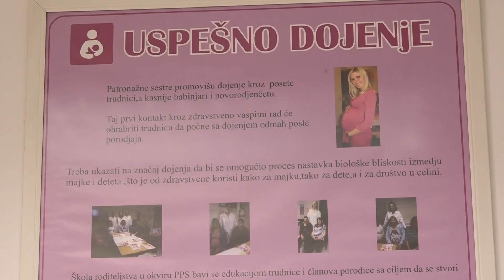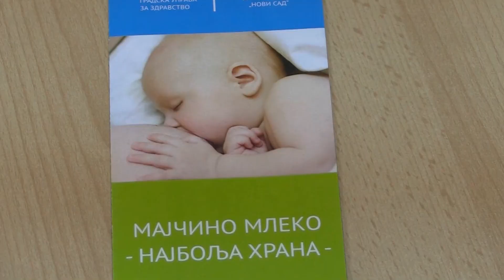Batut - Konkurs o značaju dojenja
Institut za javno zdravlje "Dr Milan Jovanović Batut" raspisao je konkurs za izbor najboljih literarnih i likovnih radova na teme "Majčino mleko - najbolja hrana od prvog dana" i "Pravo na hranu da ima svako - pokaži kako", povodom Svetske nedelje dojenja koja se održava od 1. do 7. avgusta.